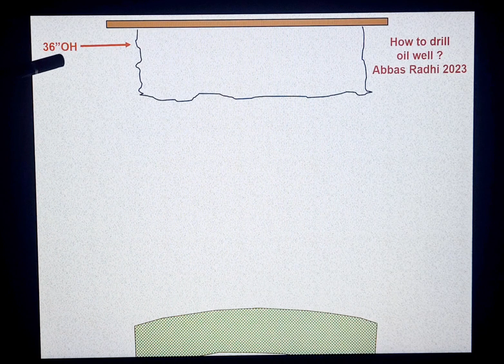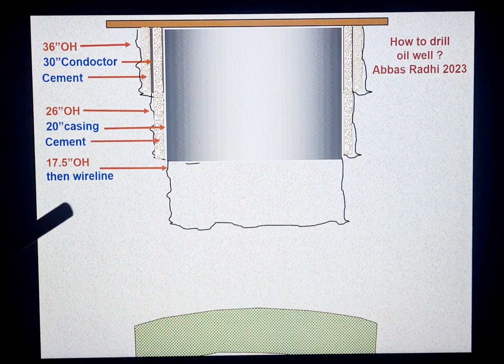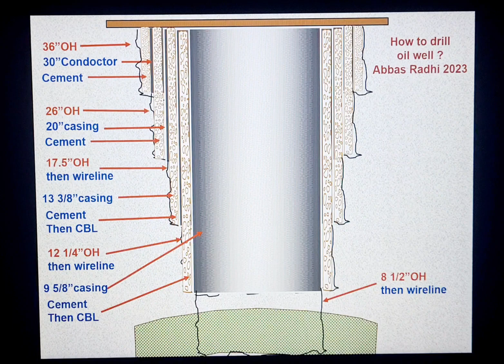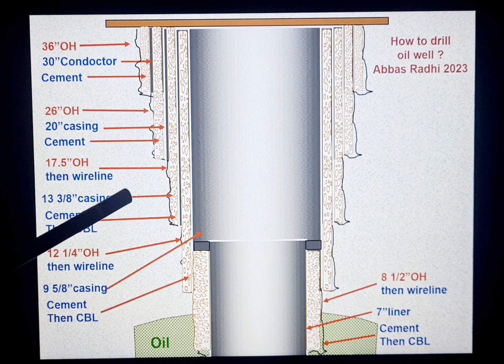كيف يحفر بئر النفط how to drill oil well